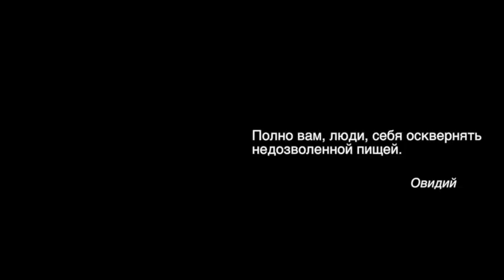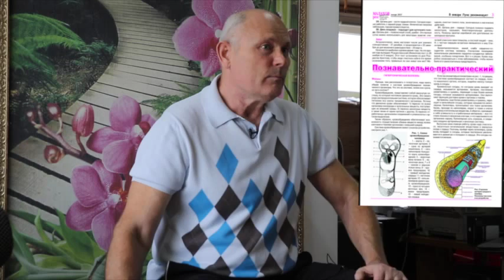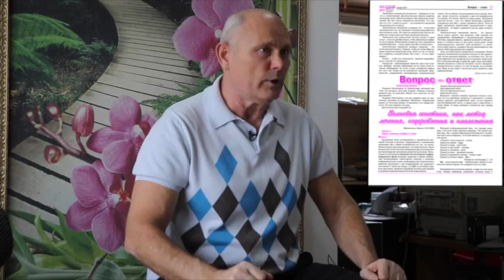ПРАВИЛЬНОЕ ПИТАНИЕ. ПОСЛЕ ТРАВМЫ. Малахов Геннадий.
Основная суть правильного питания – в следовании особенностям нашего пищеварения. Если мы будем этому следовать, наше питание будет правильным. Как быстро восстановиться после травы? В зависимости от того, чем питаться … травмы будут заживать быстрее или медленнее. Разбираем правильное питание после травмы.